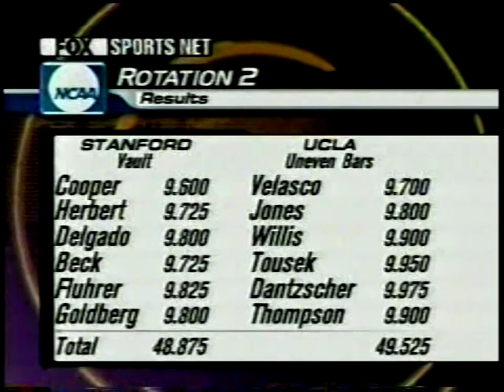2002 UCLA vs Stanford Part 4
Gymnastics (NCAA) - 2002 UCLA vs Stanford:
-Yvonne Tousek - Bars
-Caroline Fluhrer - Vault
-Jamie Dantzscher - Bars
-Shelly Goldberg - Vault
-Doni Thompson - Bars and Beam